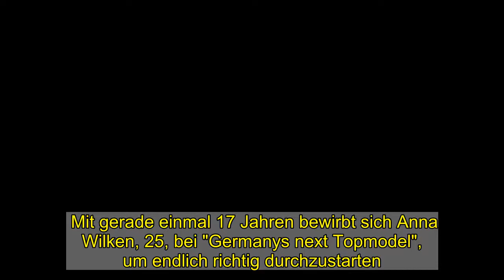Anna Wilken: Traurige Abrechnung mit GNTM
Mit gerade einmal 17 Jahren bewirbt sich Anna Wilken, 25, bei "Germanys next Topmodel", um endlich richtig durchzustarten. Acht jahre später blickt das Model nun auf diese Reise zurück – und zieht dabei ein trauriges Fazit ...   2014 bewarb sich Anna Wilken für die neunte Staffel GNTM mit Heidi Klum. Fast mühelos schaffte es das Nachwuchsmodel in die Top 10 und entwickelte sich rasend schnell zum Publikumsliebling – umso größer war dann der Schock für die Zuschauer, als sich die damals 17-Jährige für ihren freiwilligen Ausstieg entschied.  Anna war der Druck der Sendung zu groß geworden und so verließ sie auf eigene Faust die Casting-Show – ihrer Karriere sollte dies allerdings nicht schaden, denn auch heute noch feiert Anna große Erfolge als Model und Influencerin.    In einer Instagram-Fragerunde enthüllte sie nun pikante Details über ihre Zeit bei GNTM und wie viel Kraft sie diese Reise damals wirklich kostete ...    Fans und Follower des Models wollten von ihr wissen, ob sie die Teilnahme an der TV-Show heute bereue, woraufhin Anna eine klare Antwort formulierte:    Auf der anderen Seite sei es für die Influencerin eine Erfahrung gewesen, die sie in der Form nie wieder machen wolle. Krass!   Wenig später offenbarte die 25-Jährige schließlich auch den Grund für diese Aussage. Demnach habe sie sich damals nicht wohlgefühlt: "Dazu ging es mir gesundheitlich nicht gut, was schon damals an meiner Endometriose lag." Heute spricht Anna offen über ihre Erkrankung und versucht andere Mädchen und Frauen aufzuklären.    Abschließend zog Anna ihr Fazit für ihre Fans und Follower und stellte klar: "Ich war 17! Ich glaube, ich war damals einfach zu jung."